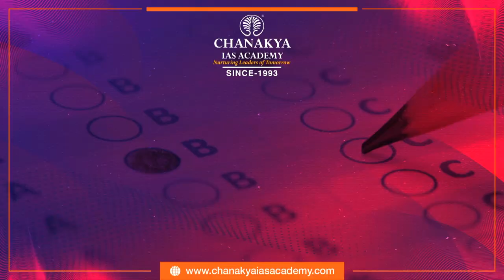UPSC 2018 Topper Jasleen kaur, IAS - Rank 152 | Mock Interview | English Medium | Chanakya IAS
Jasleen kaur Attended UPSC Mock Interview at Chanakya IAS Academy experts Panel in English Medium. Jasleen kaur secured All India Rank (AIR) 152 and emerged as the IPS Topper In UPSC Civil Service Exam (CSE) Result 2018. Mock interviews help in pointing our strength and weakness in an interview process so that you can improve in the actual interview. The interviews being uploaded here are real interviews and not scripted.

We heartily congratulate Jasleen kaur on this great achievement and wish him all the very best for his future success.